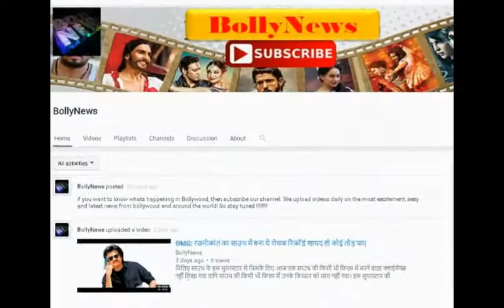तमिल एक्ट्रेस को देख कर.. भूल जाएंगे बॉलीवुड की एक्ट्रेसेस को..!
Watch out hot pics of Tamil Actress Deepa Shah!!